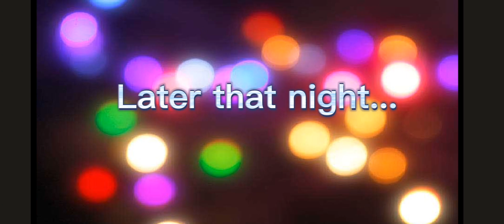||You will be Ok A SpyxFamily Gcmv|| ||Lazy?|| ||Read pinned comment for info||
So I didn't feel like posting today, but then I had this finished already, and i already got like over 40 likes on the community post for this, so I came to sign and deliver, I guess.

Plot: So what's happening basically is that Anya looked into a guys mind at school, and she heard that Loid was possibly gonna die and Anya grew terrified of that and thought her beloved Chi Chi was gonna die so Loid decides to have a little faith and feelings for Anya and sings her a lullaby. The song is from the great show called helluva boss!

the music is not mine and goes to the original creator of the song!

Characters:
Twlight/Loid Forger
Thorn Princess/Yor Forger
Anya Forger